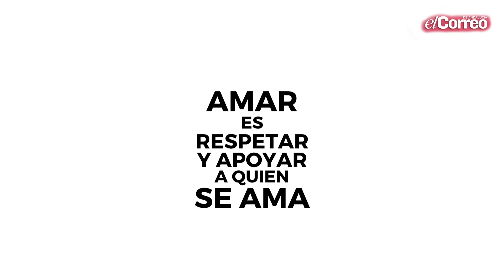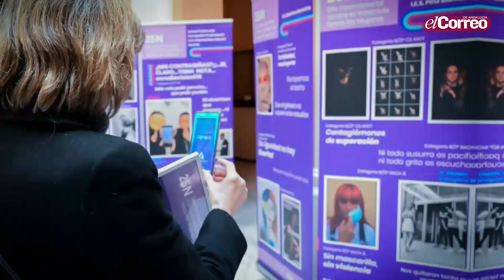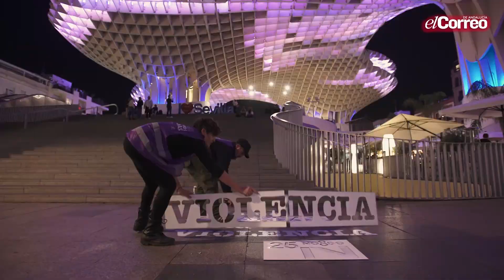Deleg. Igualdad Ayto. Sevilla (Violencia Machista)